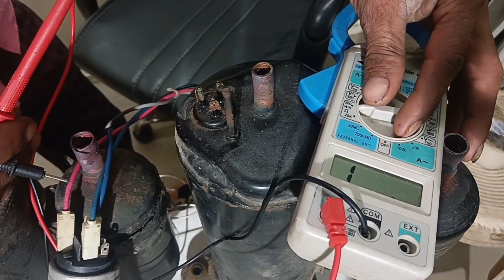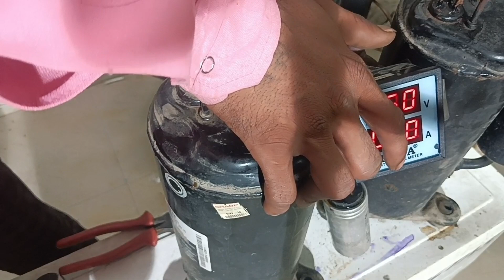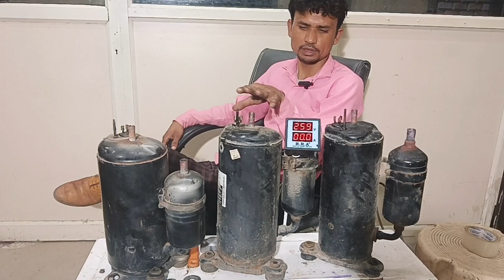AC COMPRESSOR CHACK KARNA SIKHO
Bobby electrician
Ac repair full information
Rotary compressor full information
Rarring stating comman
Cannection